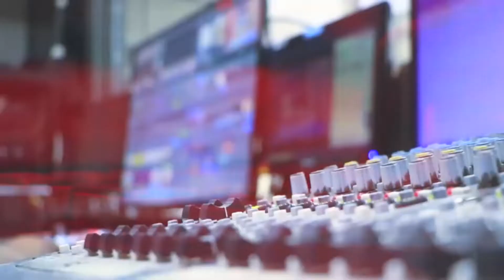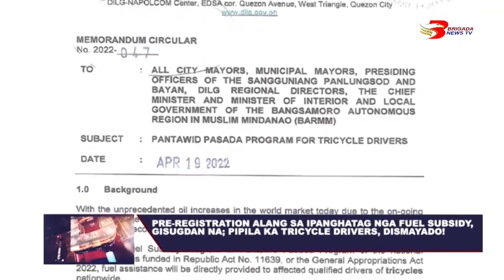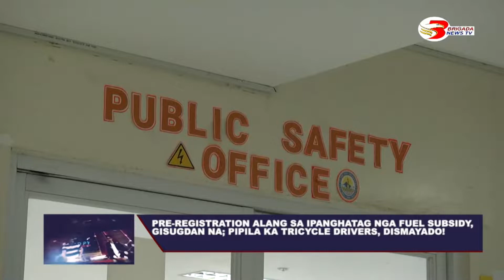Di Pwede Yan April 29, 2022 Full Episode